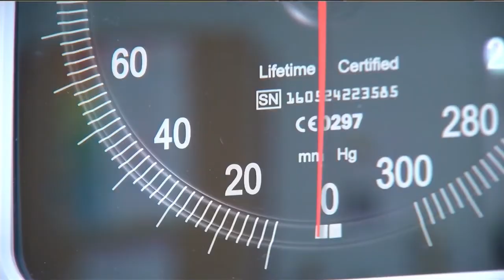Digital Health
New Digital Health Initiative at UAMS